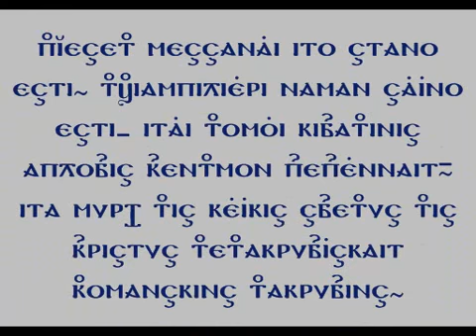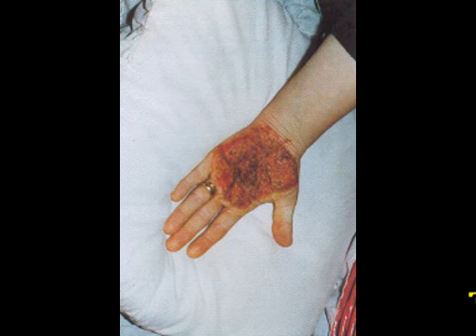Miracolo a Giampilieri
Un fenomeno verificatosi a Giampilieri in provincia di Messina: un'immagine del volto di Gesù comincia a lacrimare e si protrae per diversi mesi, richiamando l'attenzione di innumerevoli devoti e curiosi. Successivamente cominciano ad apparire croci di sangue sui muri e la donna mostra dei segni sulle braccia che formano delle parole e anche una piaga profumata sulla mano.